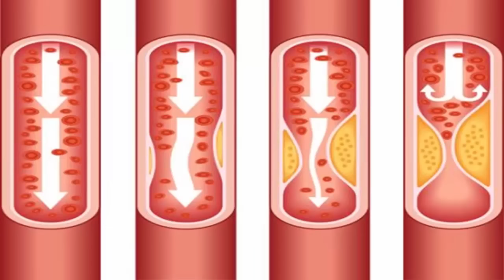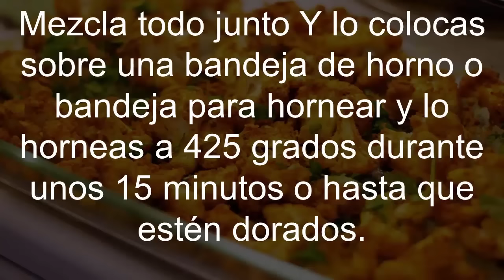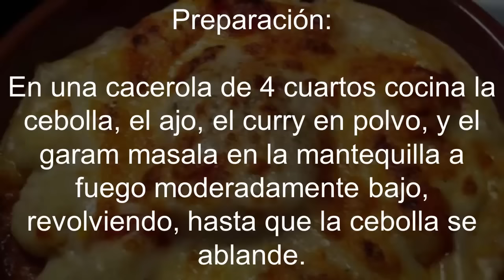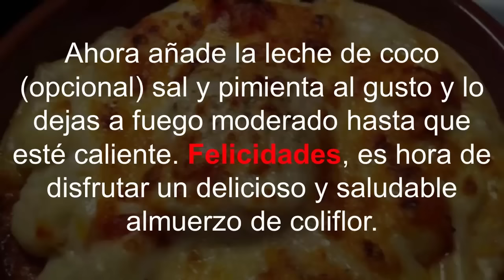Este Delicioso Vegetal Es El Mejor Previniendo El Cáncer De Mama De Próstata Y Otras Enfermedades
En este vídeo voy a mostrarte Este Delicioso Vegetal que Es El Mejor Previniendo El Cáncer De Mama De Próstata Y Otras Enfermedades, recetas con coliflor, recetas de coliflor, comidas con coliflor, propiedades de la coliflor, propiedades del coliflor, beneficios de la coliflor, coliflor propiedades, como hacer coliflor